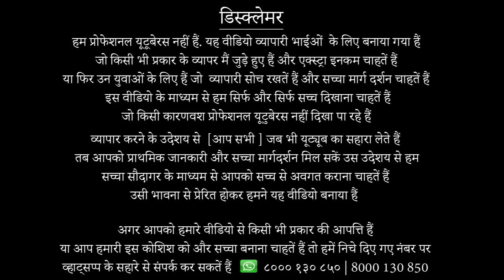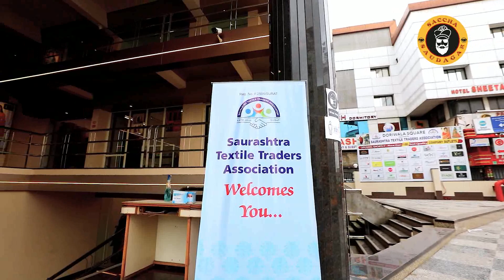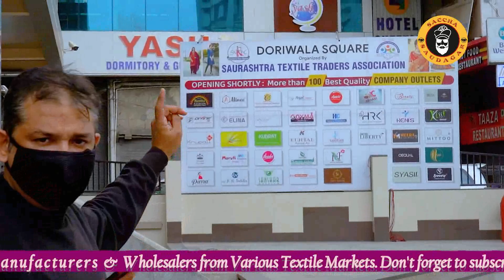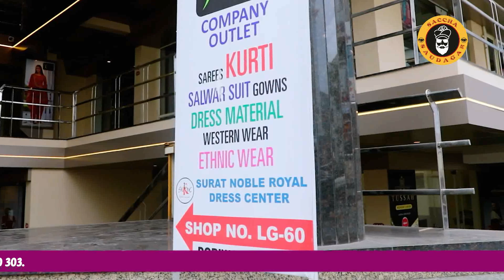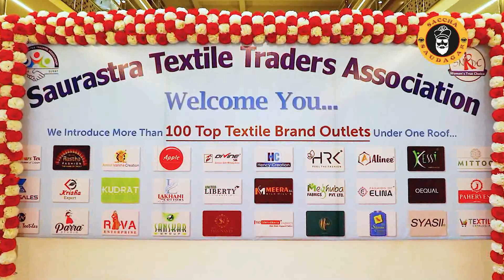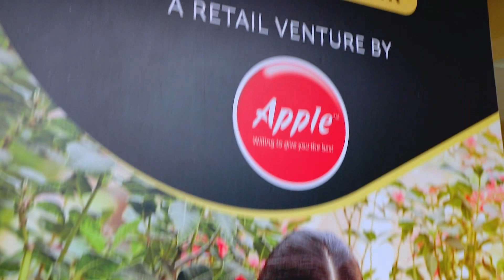100 Brands under One Roof, One Market, One Vision - Biggest Saccha Saudagars of Surat at One Place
Welcome to a new world of textile trading in Surat with @STTA  Saurashtra Textile Traders Association & Doriwala Builders' joint effort. This Dream Project is going to have a total of 100+ Brands of Synthetic City Surat - Gujarat.  in August, you will find 30+ Brands of Surat Textile Market, and the rest of the brands will follow in September and October.

SNRDC - SURAT NOBLE  ROYAL DRESS COMPLEX is a cooperative movement where STTA has taken responsibility to help 100 genuine Brand owners of the Surat womenswear segment.

Opening ON: 15th August 2021.

Venue : Doriwala Square [SNRDC]
Address: Near Ginger Hotel, Opposite Surat Railway Station,
Surat - Gujarat.

Brand List / Store List
1. SANSKAR TEXT PRINTS [Synthetic Saree Manufacturers]
2. APPLE TEXTILES [Synthetic Saree Manufacturers]
3.
4. O EQUAL [Kurti Manufacturer]
5.